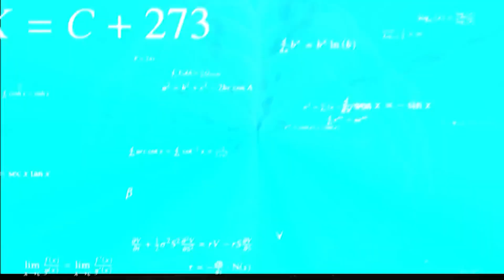Buona Pasqua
LINKS
DISCORD //questo è il link del discord dove io stesso gioco a zombie, è piuttosto attivo ed è facile trovare persone con cui giocare :D
PERIFERICHE
MOUSE: logitech g pro wireless
TASTIERA: una roba di plastica presa a 7 euro
TAPPETINO: Qck heavy Large
CUFFIE: Corsair HS80 RGB WIRELESS
MICROFONO: Hyperx Quadcast